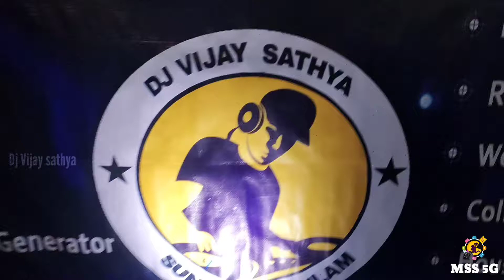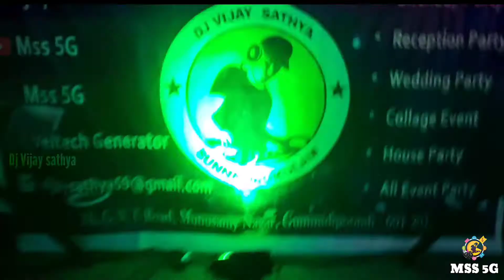My Dj Setting My Bro Mirrage Dance My Voice Mic 🎤🎶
* Enjoy the Watching DJ videos and DJ music & DJ Mix you love All
upload original content, and share it all with friends
family and the world on YouTube.

* Mss 5G
* DJ Class
* DJ Tutorial
* DJ Software
* DJ Software Laptop and Desktop
* DJ Tutorial Tamil
* DJ Software Windows 10
* DJ Mixer DDJ-SB3
* DJ MIX
* DJ Remix
* DJ Academy
* Free DJ Class
* Paid DJ Class
* DJ courses
* DJ online course
* DJ student
* Advanced DJ Course
* Pioneer DJ News
* DJ Training Courses
* DJ Controllers
* Global DJ Academy
* Complete DJ Course
* Professional DJ Training
* Music class
* DJ Beginner's Guide
* How to Become a DJ Requirements
* Numark Party Mix | Starter DJ Controller
* DJControl
* Pioneer DJ controller
* VirtualDJ
* Best DJ Software
* DJ Mixing Software